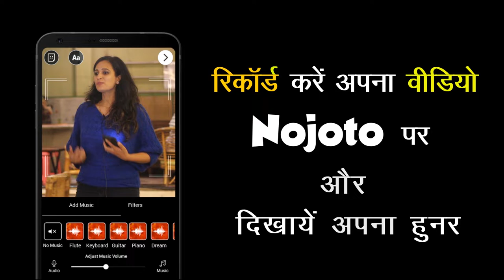Mujhe Teri Mohabbat Ka Ehsaas Hindi Love Poetry On | Nojoto Open Mic Mussoorie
Mujhe Teri Mohabbat Ka Ehsaas Hindi Love Poetry On | Nojoto Open Mic Mussoorie∎ Download Nojoto App & Share Your Talent